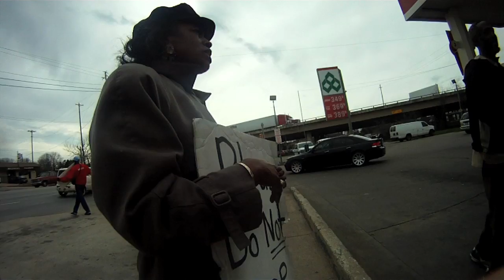Dallas Store owner allegedly shot a customer in the back while fleeing the store.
Dallas Store owner allegedly shot a customer in the back while fleeing the store. A group of citizens protesting a store. Store owner allegedly call patterns the N word.